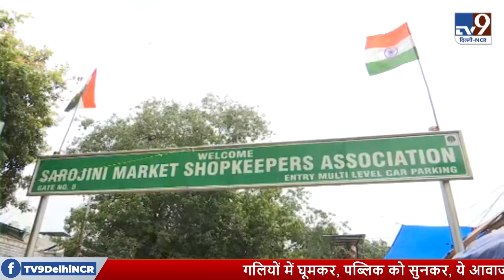Independence Day 2023 : सुरक्षा ऐसी कि परिंदा भी नहीं मार सकेगा पर !